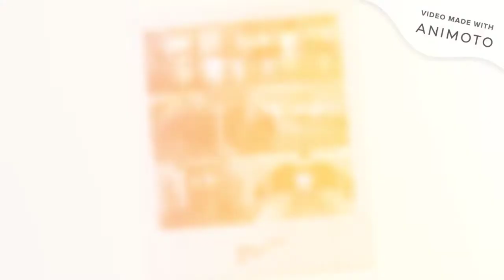Let's Go Inside The ITU Vocational and Technical Anatolian High School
Photos from ITU Vocational and Technical Anatolian High School. Hope you enjoy watching this video.